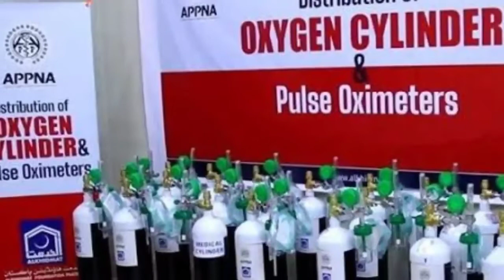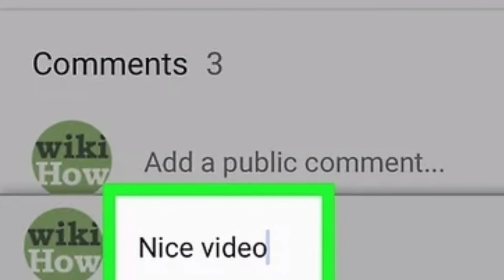The world is blaming the Pakistan Army for the protests of Tehreek Labaik| Khadim Rizvi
The world is blaming the Pakistan Army for the protests of Tehreek Labaik| Khadim Rizvi|Islamabad|Protest|
🌹 Welcome to the Official  Daily Malomat YouTube channel. 🤳
Are you interested in the current affairs and the happenings of Pakistan and all over the world? 🌍
Want to watch an unbiased view, with minute by minute updates of the current scenario?
 Daily Malomat Channel is the right place to be! Tune into Daily Malomat to watch Daily news and Headlines and our popular shows and many more.

Official YouTube channel of Daily Malomat, the largest Urdu website of the world.

News/Updates about the World.🗣️
Tehreek labaik
pak Army
Islamabad protest